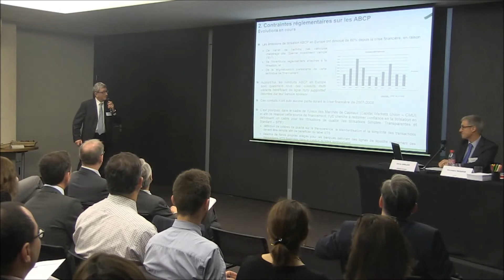Titrisation et financement de l'économie : que reste-t-il à faire? avec J. Mazière et R. Sinclair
4. Les besoins

- Le cas des ABCP